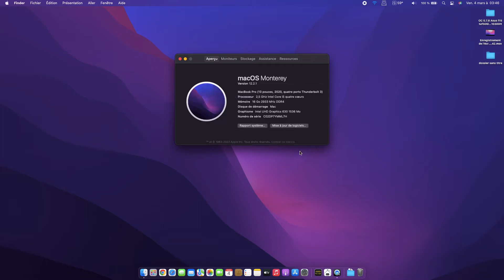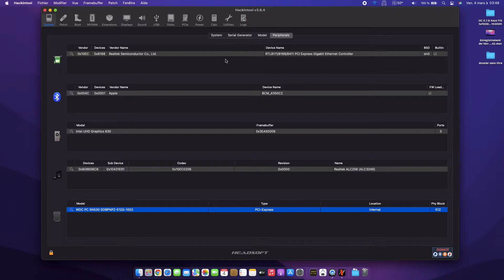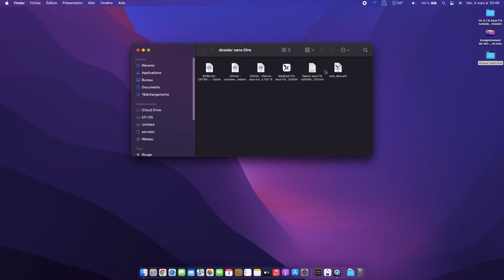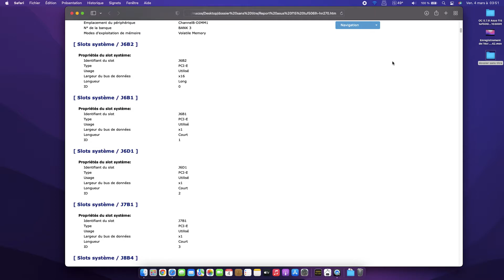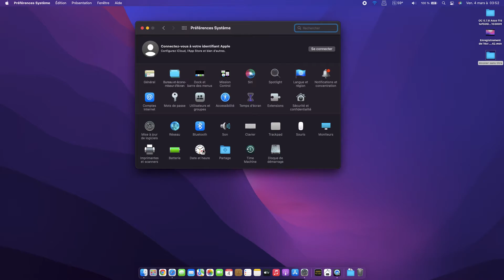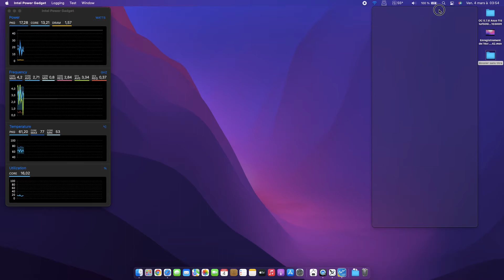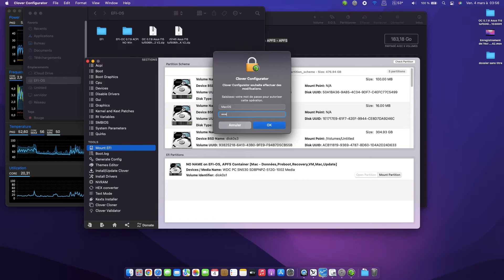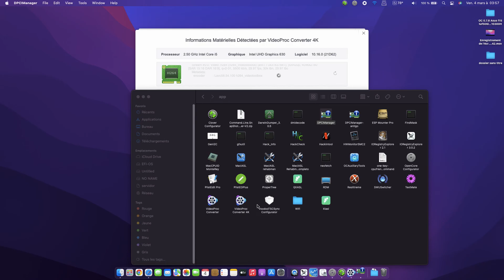Asus Gaming F15 TUF506lh-hn270 Hackintosh Monterey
Asus Gaming F15 TUF506lh-hn270

Clover r5145

EmuVariableUefi.efi obrigatorio para o Clover carregar !